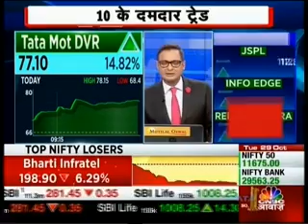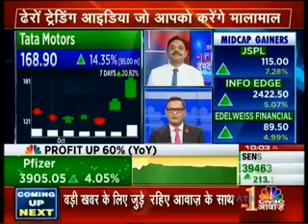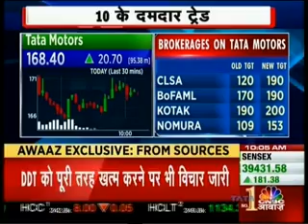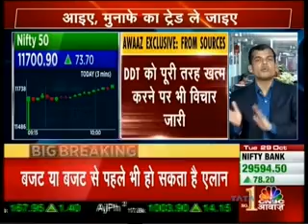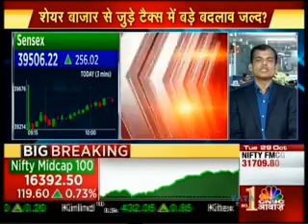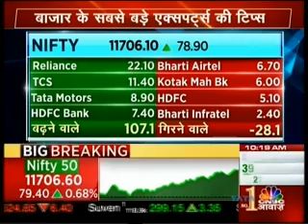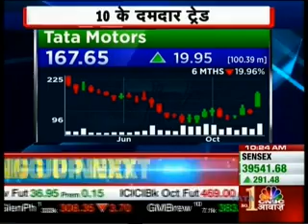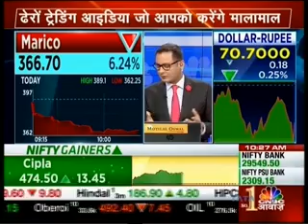Rajesh Palviya on CNBC Awaaz, 10 ke Damdar Trade show, 29th October 2019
Watch the Technical & Derivative Research Head, Mr. Rajesh Palviya speak about the markets on the 10 ke Damdar Trade show on CNBC Awaaz.